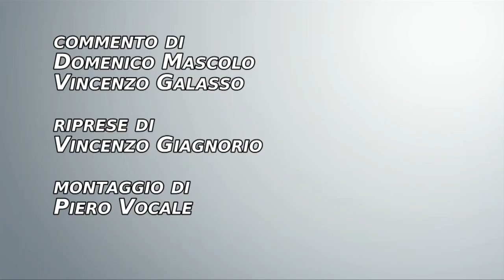Football San Nicandro - Real San Giovanni (Allievi regionali - 19-1-2014) [Sintesi e interviste]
Gli allievi del Football San Nicandro disputano un'ottima partita al San Giacomo contro il Real San Giovanni, riuscendo anche ad ottenere il vantaggio al 17° minuto del primo tempo con la rete di Placentino.

Gli avversari però reagiscono bene insaccando tre reti ad opera di Barbano (2 gol) e Cappucci. Negli ultimi minuti di gioco riprende in mano la partita il San Nicandro che riesce ad accorciare le distanze con Franco, ma ormai il tempo è finito e il punteggio resta di 3 a 2 a favore degli ospiti.

Protagonista della partita anche il forte vento, che ha penalizzato entrambe le squadre.

Commento di Vincenzo Galasso e Domenico Mascolo
Riprese di Vincenzo Giagnorio
Montaggio di Piero Vocale